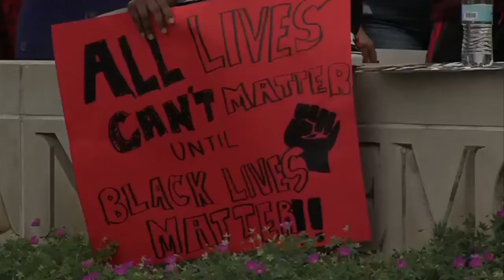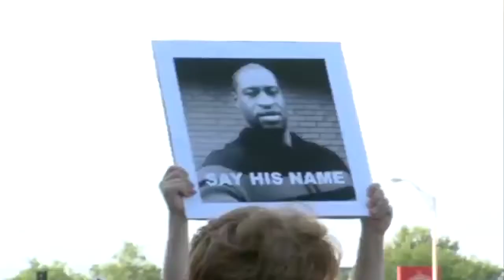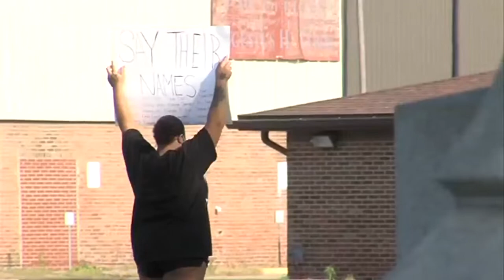5th straight night in Terre Haute for peaceful protests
Protesters are wanting to stay peaceful in Terre Haute, but still, have their voices heard.